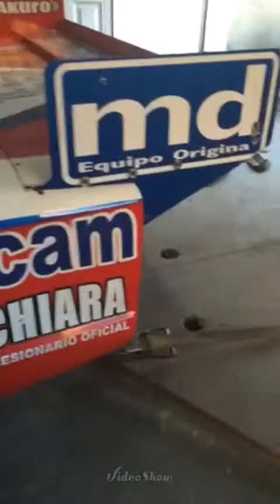El Ford # 111 del Pato Silva en el Rolo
Mira como testean el Ford #111 del Chaqueño en el Rolo previo a la fecha del TC en Concepcion del Uruguay 13/05/2014